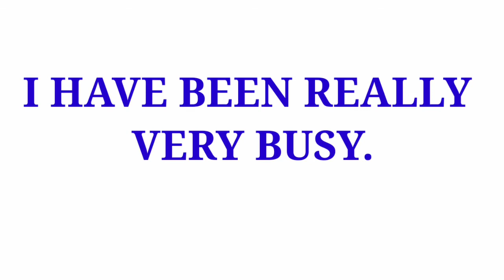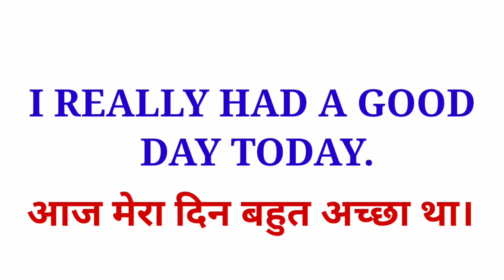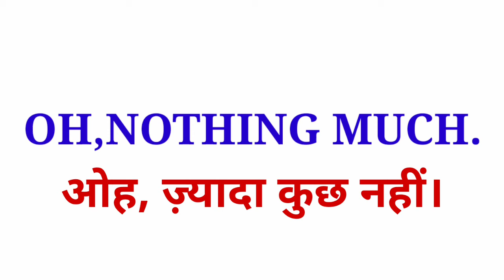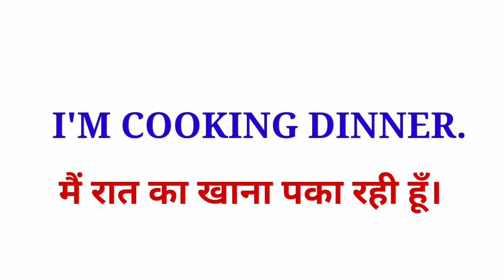Stop saying How Are You , I'M Fine|GreetingsForDailyEnglish Conversation|Learn Smart n new greetings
Hi friends it's time to take your english to the advanced level. Learn these smart english phrases to greet some on
Stop saying How Are You , I'M Fine